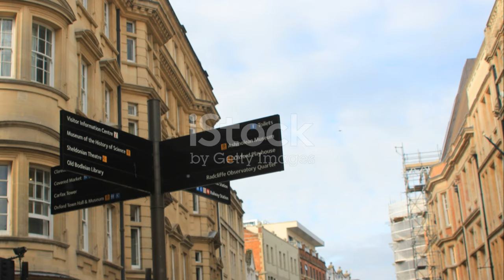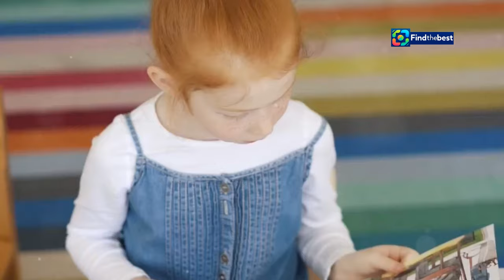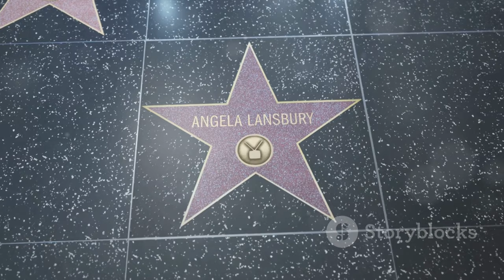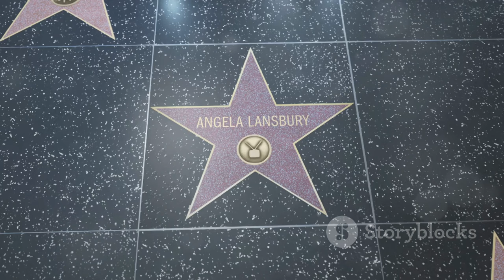The Fun Google Game Celebrating Popcorn: A Tasty History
**YouTube Video Title (Spanish):** Así es el entretenido juego de Google en homenaje a las palomitas de maíz 🍿

**Category:** Entertainment

**Description (English):**
Join us as we explore the delightful Google Doodle game that pays tribute to popcorn! 🍿🎮 Discover the rich history behind this beloved snack, from its origins with Indigenous cultures to its rise in popularity in the 19th century. 📜✨ We’ll also dive into how to play the fun game where you become a kernel of corn, dodging butter and salt to avoid popping! Don't miss out on this tasty journey through time and fun!

**Description (Spanish):**
¡Únete a nosotros mientras exploramos el delicioso juego Doodle de Google que rinde homenaje a las palomitas de maíz! 🍿🎮 Descubre la rica historia detrás de este querido snack, desde sus orígenes con las culturas indígenas hasta su auge en popularidad en el siglo XIX. 📜✨ También profundizaremos en cómo jugar a este divertido juego donde te conviertes en una semilla de maíz, esquivando mantequilla y sal para evitar explotar. ¡No te pierdas este sabroso viaje a través del tiempo y la diversión!